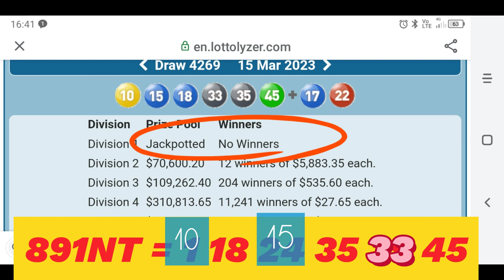Winning number in Cluster K.C.NT & RT of Lotto,Australian lotto Wed 15.3.23 W4269.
see video...

Allso see...